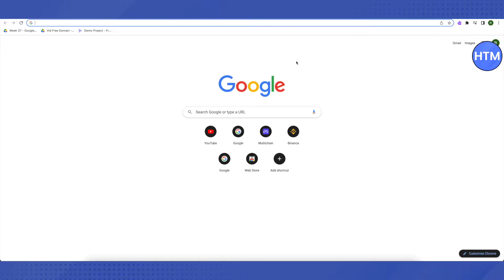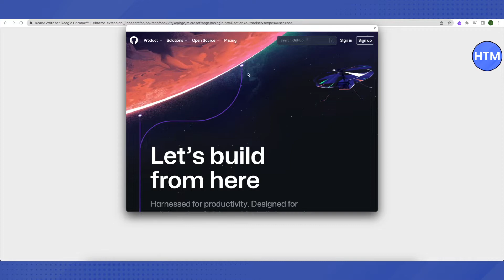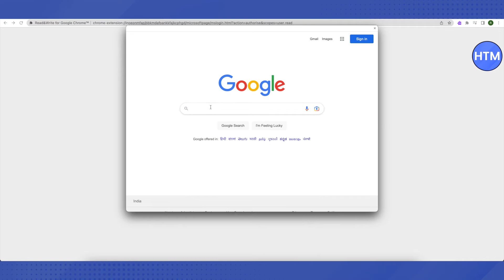How To Bypass On School Chromebook (SIMPLE!)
How To Bypass On School Chromebook . It’s a very easy tutorial, I will explain everything to you step by step.